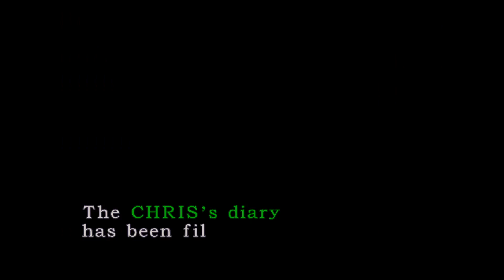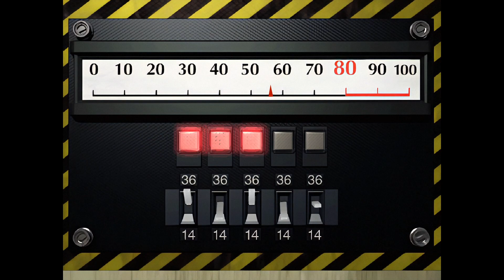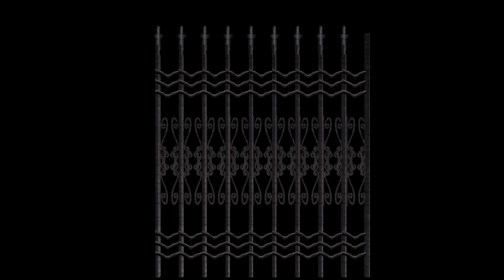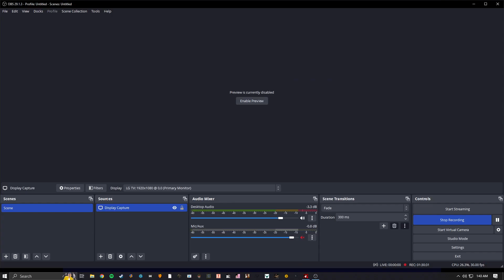Resident Evil 2 (1998 / PC) Claire A Part 1 of 2 - Seamless HD Mod